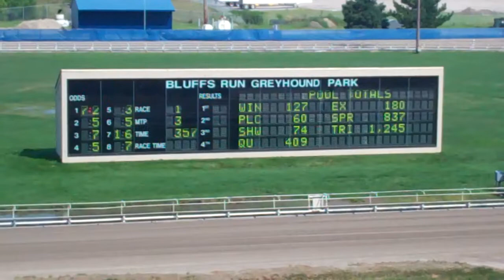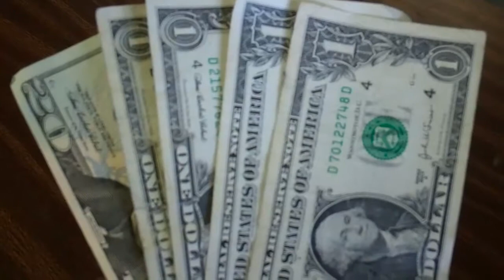Dog Day Afternoon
Dog races, Council Bluffs Iowa